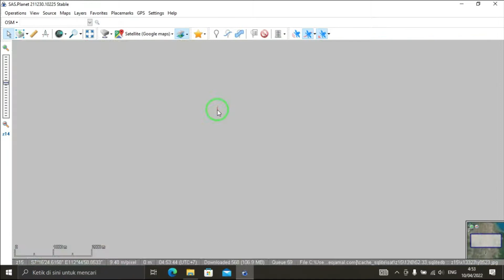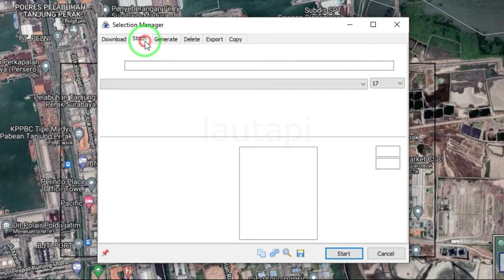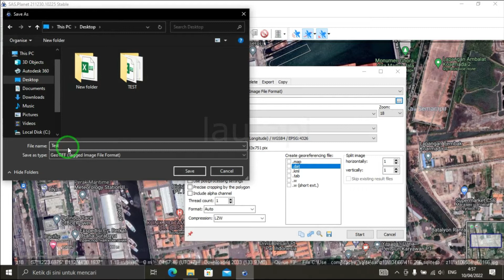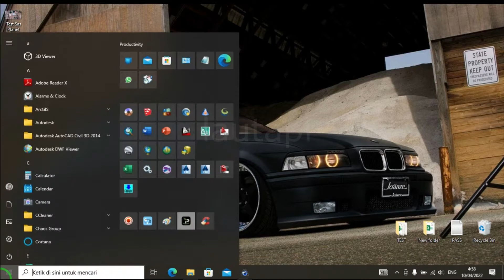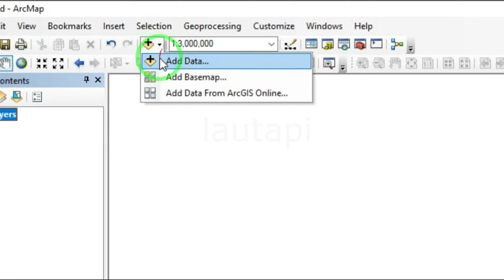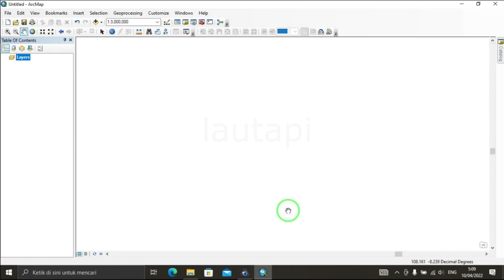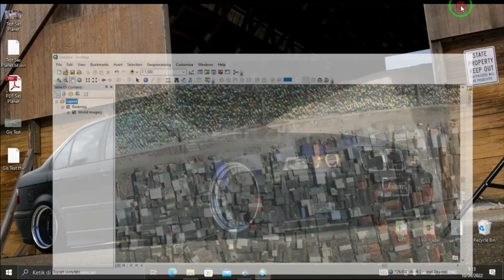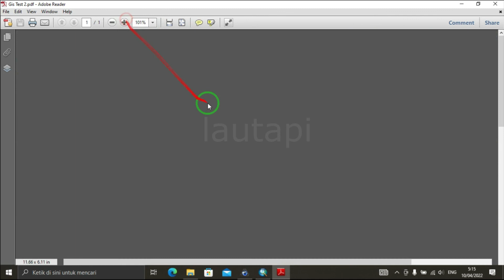Cara Download Citra Satelit Menggunakan SAS Planet dan ArcGIS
Citra satelit merupakan hasil rekaman dari satelit observasi bumi yang menggunakan sumber energi dari sinar matahari atau sumber panas lainnya. Terdapat kelemahan dari penggunaan sumber energi di luar satelit itu sendiri (sensor pasif) yaitu citra satelit yang dihasilkan akan ikut menampilkan keberadaan awan